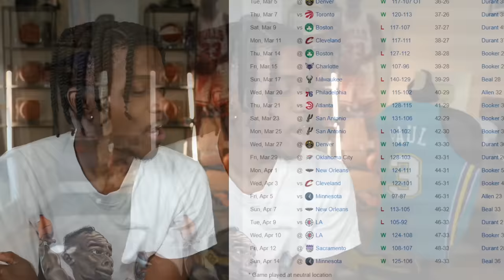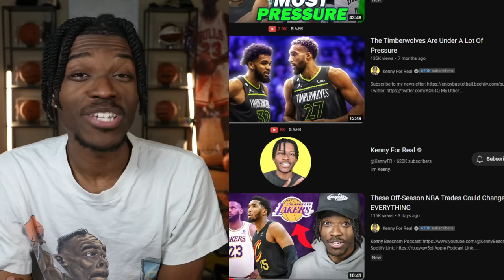Grading EVERY NBA Team's 2024 Season